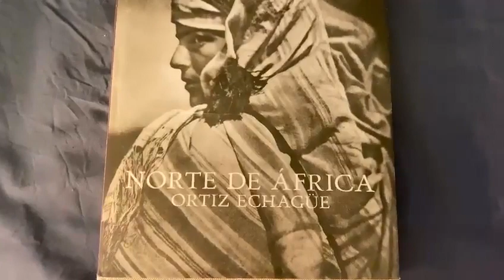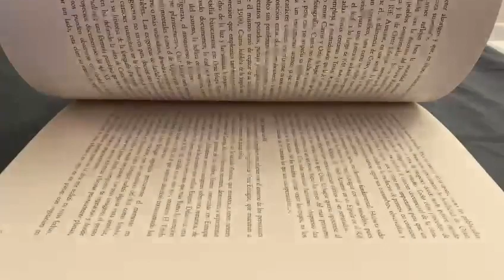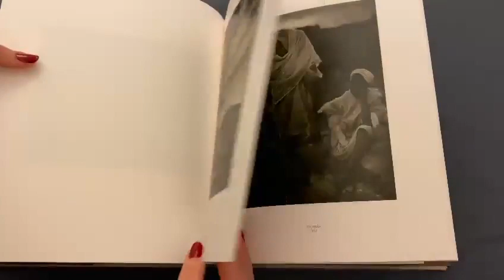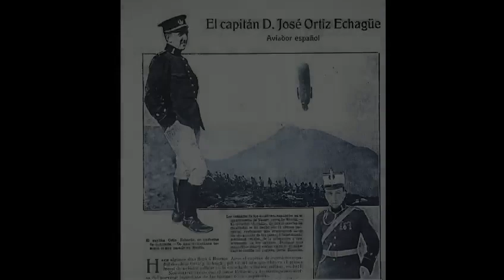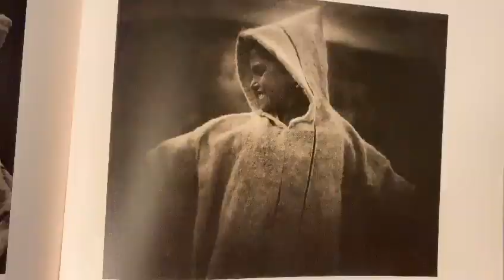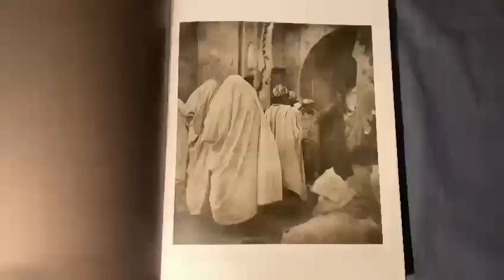José Ortiz Echagüe